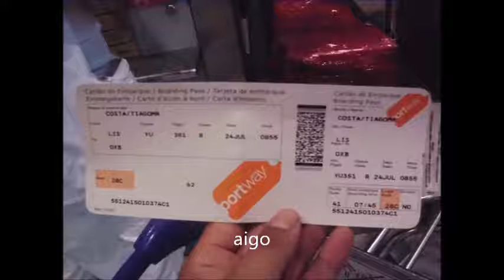Paramédicos: Partida da equipa Humanitária para a Guiné Bissau 2015